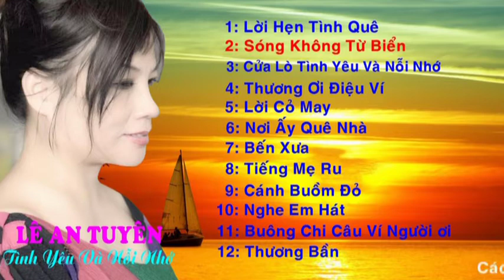Song Khong Tu Bien Le Anh Dung